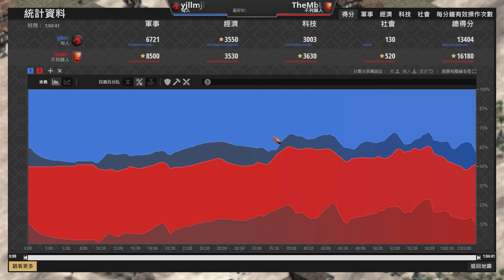【世紀帝國2決定版】MBL死不升級弓兵一路打到帝王時代🤣，10點射程小弓你有看過嗎？｜匈人 vs 不列顛